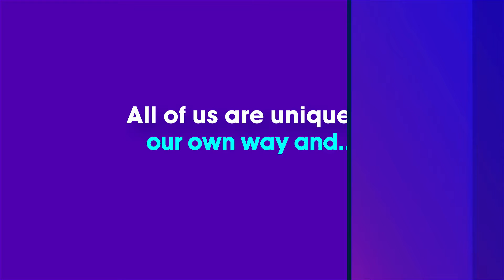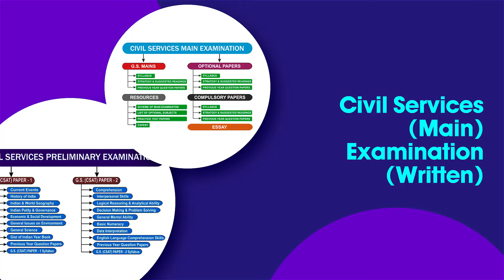Prepare for UPSC with Personal Mentor and Crack Civil Services Exam | UPSC Pathshala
Prepare for UPSC with Personal Mentor and Crack Civil Services Exam with UPSC Pathshala. Our personal mentors ensure your way to success in making you fit for the profile of a civil servant.

►Download our UPSC Pathshala App to book a free demo class now and continue your UPSC CSE preparation anywhere anytime

Happy Learning!